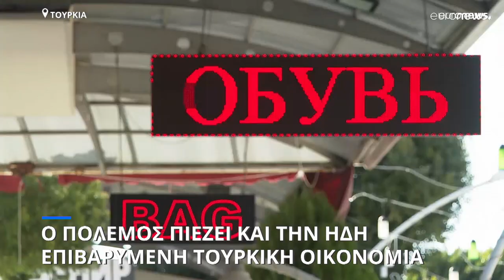Ο πόλεμος στην Ουκρανία πλήττει την ήδη επιβαρυμένη τουρκική οικονομία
Τι λένε τούρκοι επιχειρηματίες για την φετινή σεζόν